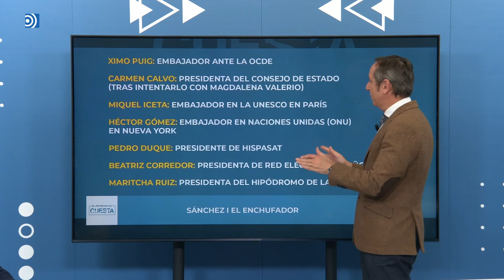Sánchez y su central eléctrica de enchufes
Carlos Cuesta y Nuria Richart explican todos los enchufes que ha hecho Sánchez, y no son pocos.